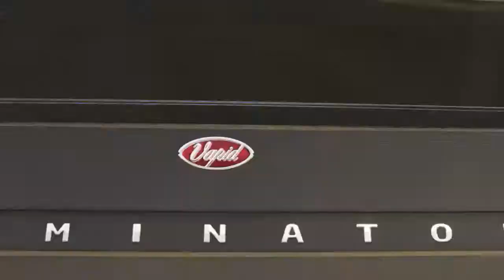High Value Target UNFINISHED (read description please!!)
This was an unfinished project of mine that before finished, R* deleted everything on their servers. This was about 40% complete but i liked the way it turned out, so i shared it! Just a simple edit about something EVERYONE seems to love doing in GTA.